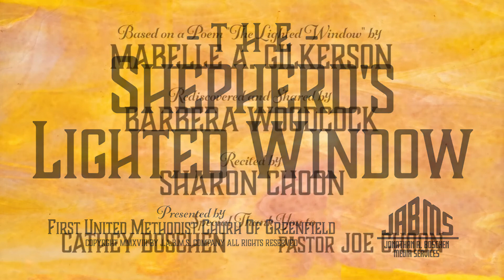First United Methodist Church of Greenfield - March 6, 2021